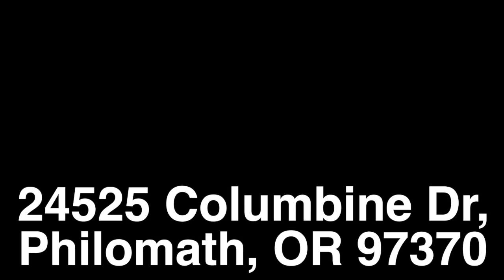24525 Columbine Dr, Philomath Oregon 97370 by Wilson Team Experts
Private setting river front 4+ acres within Mary's River Estates. Recently remodeled with new roof, newly added master bath, and new carpet & paint in much of house. Master suite main level, lower level plumbed for a wet bar or kitchenette. Approximately 1000 sq ft of deck ideal for entertaining or relaxing. With a chicken coop/barn, garden space, two seasonal creeks, and river frontage. RV pad w/electrical/water hookups could also be a great location to build a shop. Many options.